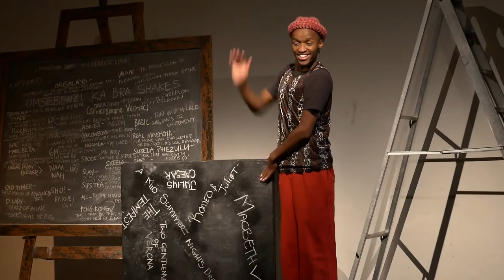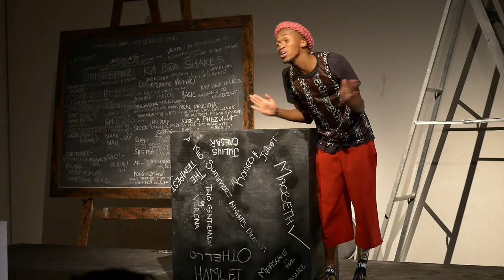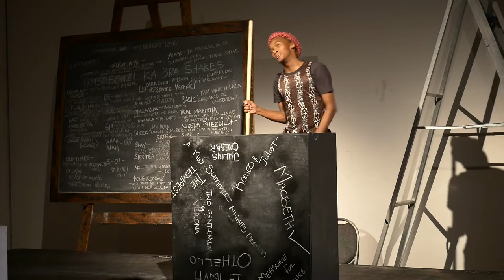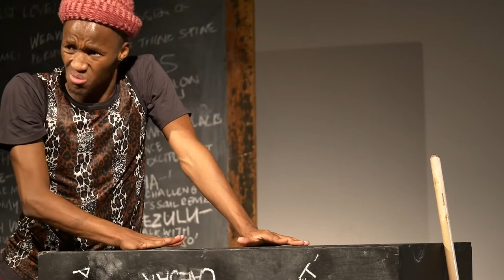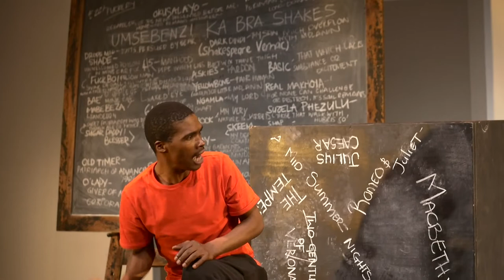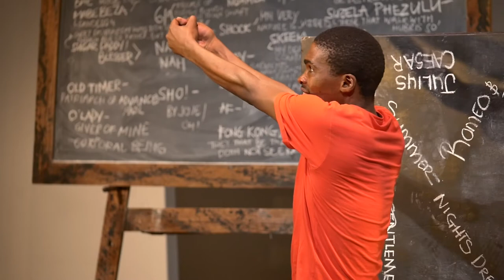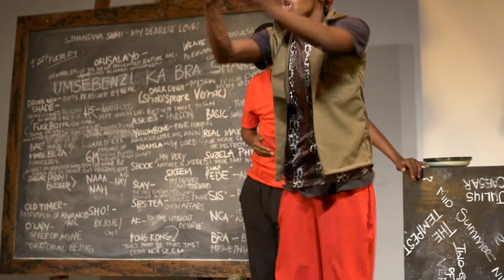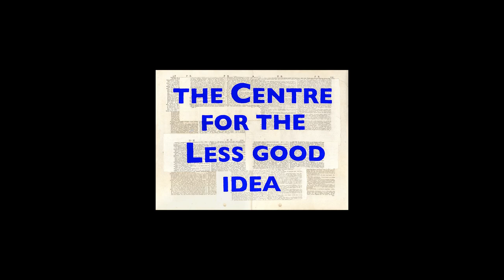UMSEBENZI KA BRA SHAKES | FOR ONCE | AUGUST 2019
Umsebenzi ka bra Shakes is a process-driven and collaborative exploration of the use and relevance of William Shakespeare’s classic texts for South African performers, storytellers, students and audiences alike. It was performed at The Centre for the Less Good Idea in August 2019 as part of The Centre’s For Once programme.

Presented by POPArt Productions in collaboration with The Centre, The Shakespeare Society of South Africa, Johannesburg Awakening Minds, Market Theatre Lab and Kwasha Drama Company, Umsebenzi ka bra Shakes explores Shakespeare through the context of language and culture, highlighting and interrogating notions of violence, love, masculinity and representation amongst other things. With language being one of the primary points of entry for the play, English, Afrikaans, isiZulu and more are employed and experimented with to both translate and reimagine some of the bard’s most beloved texts.

PRODUCTION FOR THE CENTRE (2022)
ANIMATEUR | Phala O. Phala
DIRECTOR | Bronwyn Lace
ADMINISTRATOR & STAGE MANAGER | Dimakatso Motholo
SPACE MANAGER AND COSTUMES & PROPS ASSISTANT | Gracious Dube
PUBLIC COMMUNICATIONS LIAISON | Hayleigh Evans
JUNIOR CINEMATOGRAPHER | Bukhosibakhe Kelvin Khoza
LIGHTING EQUIPMENT | Gearhouse Split Beam (Pty) Ltd
SOUND ENGINEERING | Soulfire Studios
FRONT OF HOUSE | POPArt Productions

Special thanks:
Linda Leibowitz
Natalie Dembo
Anne McIlleron
Anne Blom
Taryn Buccellato
Joy Woolcott
Joey Netshiombo
Diego Sillands
Thandi Mzizi Nkabinde